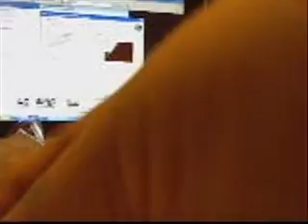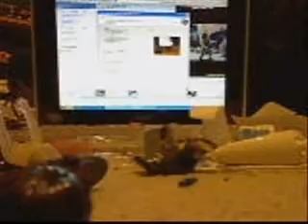ZOMBIE INVASION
the zombie apocalyspe started when a man had  surgery done on his arm and the doctors accidently   injected contaminated liquid into the mans arm and the infection spread to his whole body and he turned into a zombie the infection spread to ther humans animals and even plants